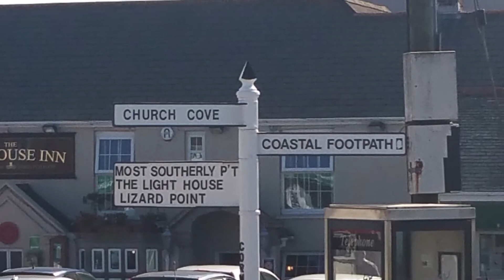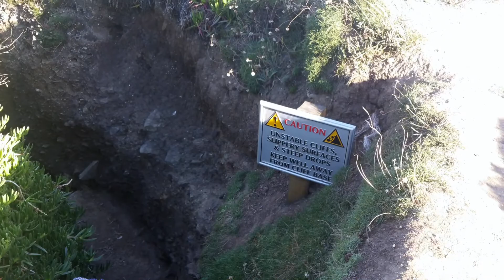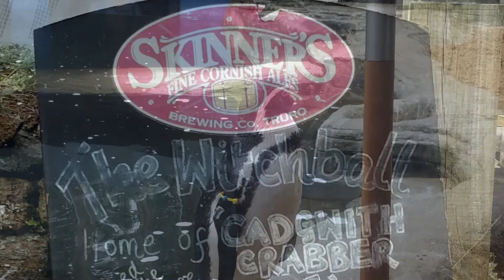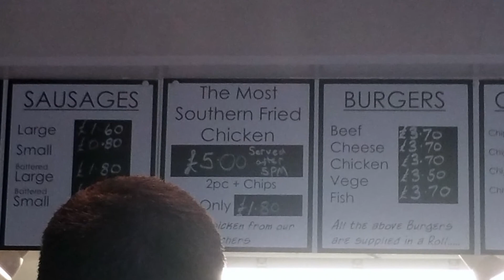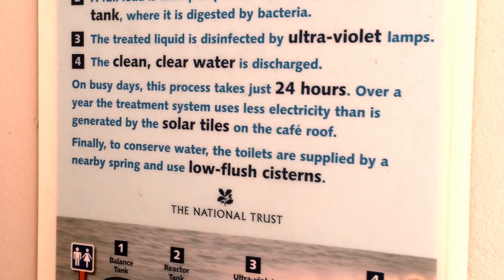Lizard, Cornwall August 2016